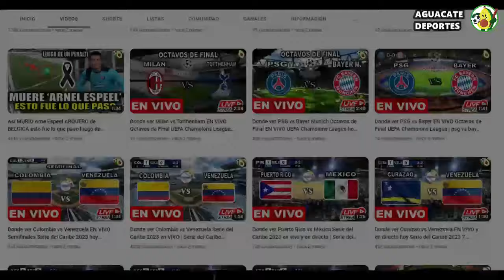🔴 Olimpia Fc vs Marathón EN VIVO hoy FINAL Liga Honduras 2024 x Deportes TVC ✅ Donde ver EN VIVO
Donde ver el partido entre el Marathón vs Olimpia Fc que está dando mucho que decir en las redes sociales como parte de Liga Honduras 2024, un partidazo que se disputara en el Estadio Yankel Rosenthal, para hoy 25 de mayo 2024 y que indudablemente mantendrá a los hinchas expectantes, Marathon vs. Olimpia un encuentro prometedor como parte de Final, y que desde Aguacate Deportes te daremos la información, cual es el pronostico del partido quien ganara o cuales son las predicciones / prediccion y además ¿En qué horario y en qué canal se puede estar viendo en vivo y en directo? Vamos a conocer todos los detalles.